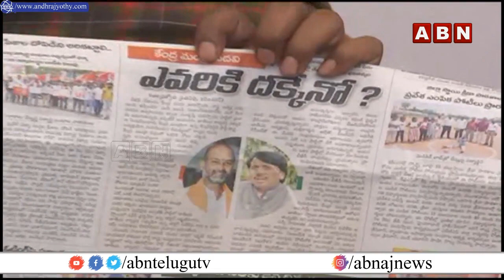కరీంనగర్ వైపు బీజేపీ అధిష్టానం చూపు..బండికి బంపర్ ఆఫర్..! | PM Modi Cabinet Expansion | ABN Telugu